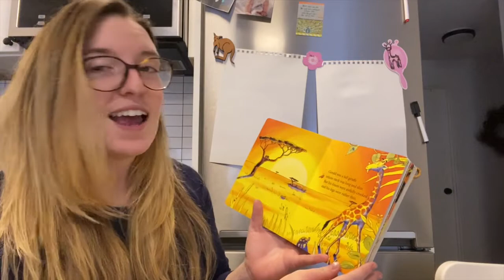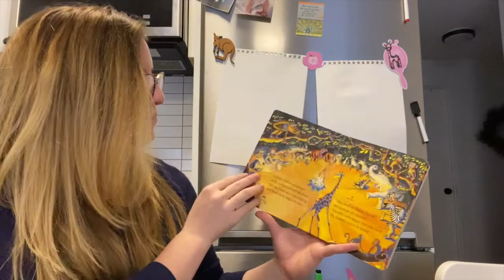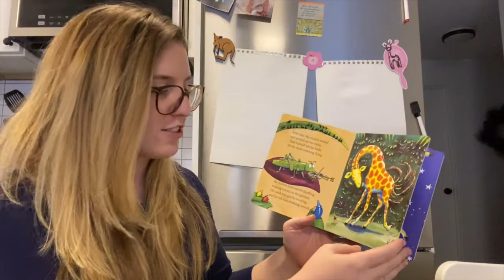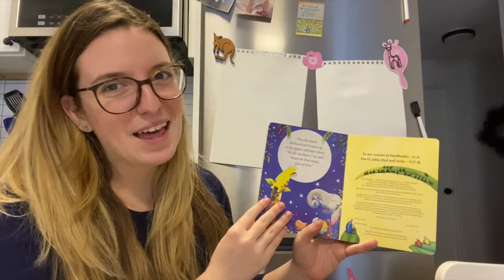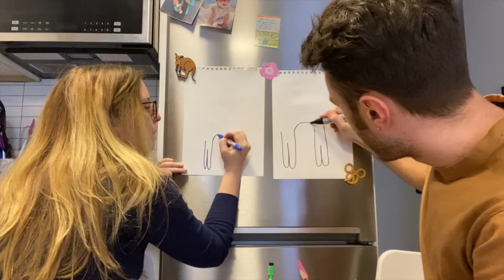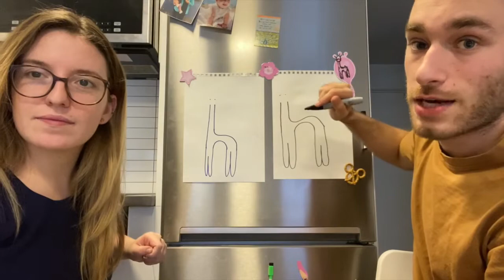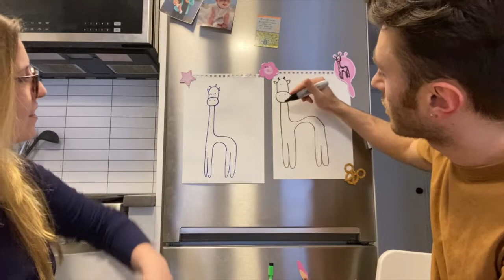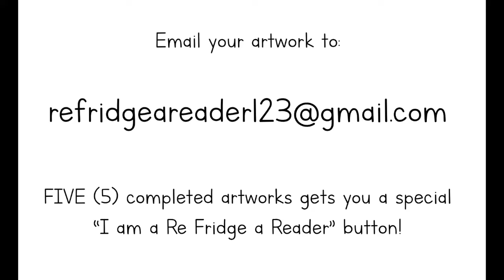The Re Fridge a Reader - Chapter 15 with Hallee & Lucas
Two professional dancers from Brooklyn, NY show us that anyone can dance!